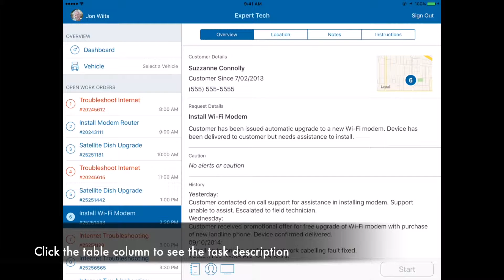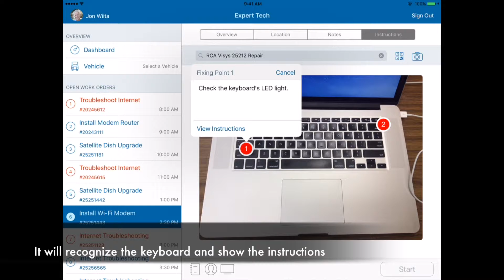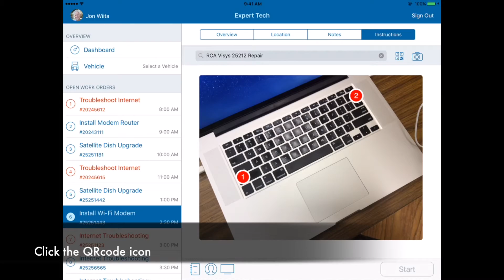Demo -- Expert Tech